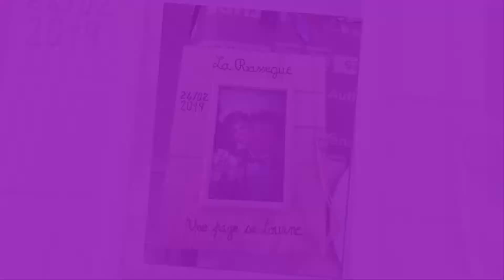Journee Alain XXL